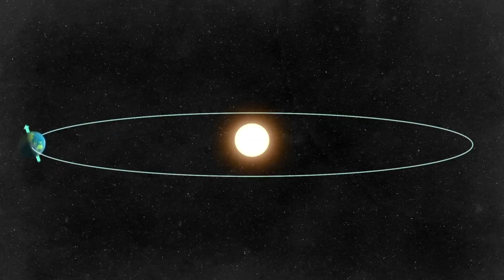ЦІКАВІ ФАКТИ ПРО ОСІНЬ// Вікторія Дячишин// Тема програми: Відповіді на усі осінні «Чому?»